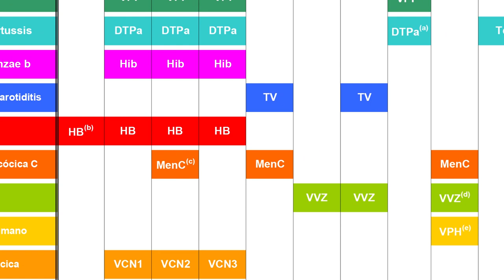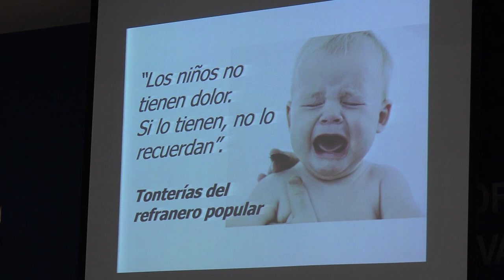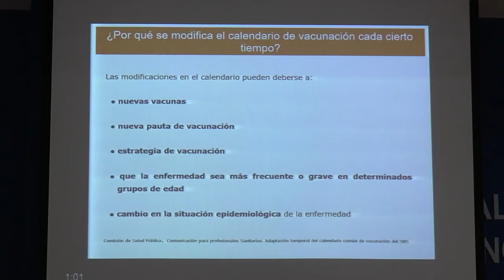Evitar el dolor y el miedo a las agujas | Cecova TV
Las Jornadas de actualización sobre Vacunas y Vacunología del CECOVA han abordado los recursos para superar el miedo a las agujas y mitigar el dolor del pinchazo. Bajo el título de "Trabajando para mejorar la salud de los niños" los ponentes han abordado también otras vías de administración de las vacunas para evitar las agujas y, por tanto, los miedos a sufrir dolor.